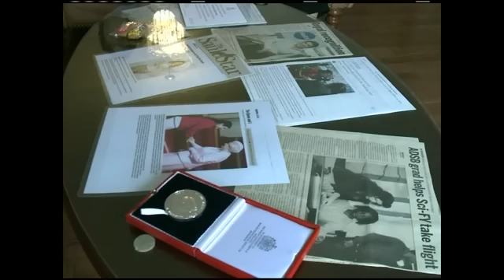Experience of a lifetime: Ontario woman meets the Queen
A young Sault Ste. Marie woman has finally met the Queen of England. Lincoln Louttit reports.